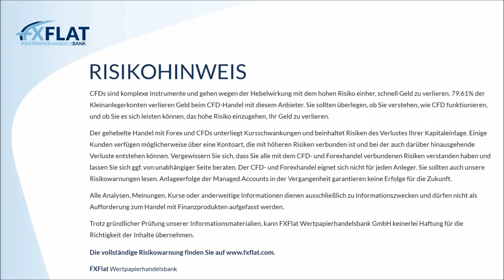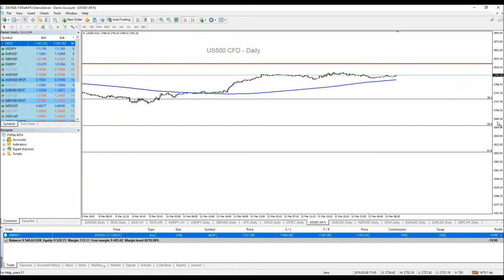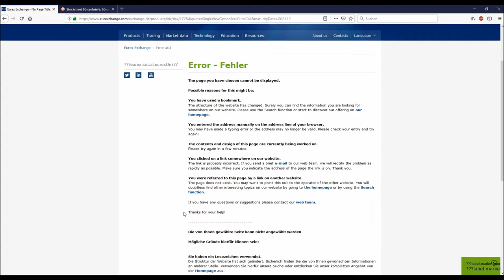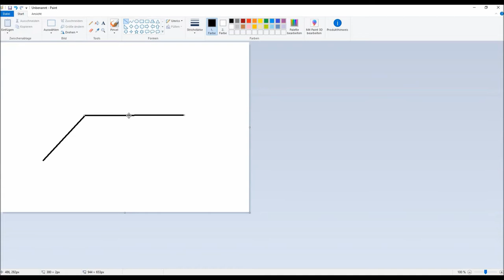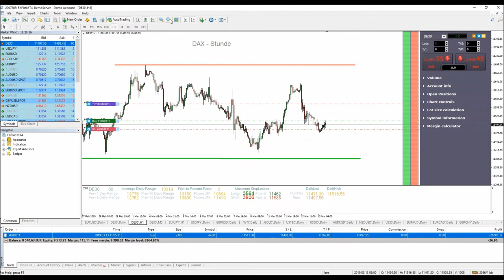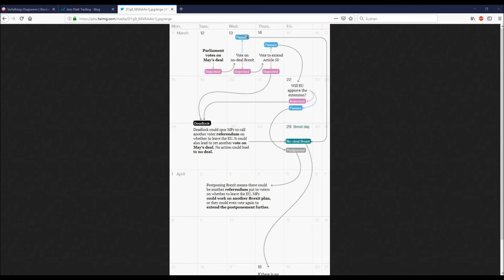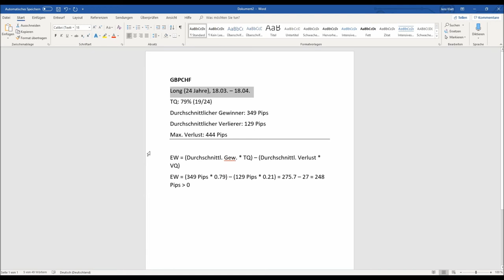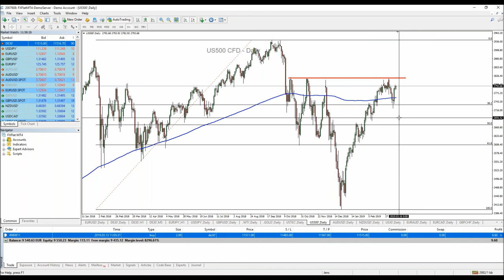Jens Klatt - Morning Meeting und Livetrading der Markteröffnung am 13.03.2019 bei FXFlat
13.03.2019 | 14:00 Uhr | Mario Lüddemann - Vorbereitung auf die US-Börseneröffnung und Livetrading
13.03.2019 | 18:00 Uhr | Carsten Berger - Index-Analyse nach der PerlenTauchen-Methode mit dem AgenaTrader
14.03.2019 | 18:00 Uhr | AgenaTrader - FAQs
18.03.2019 | 18:00 Uhr | StereoTrader Helpdesk - Fragen & Antworten
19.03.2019 | 07:45 Uhr | Thorsten Helbig (forexPro-Systeme) - Livetrading bei FXFlat
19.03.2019 | 18:00 Uhr | Trading mit NinjaTrader
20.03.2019 | 09:00 Uhr | Jens Klatt - Morning Meeting und Live-Trading der Markteröffnung
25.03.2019 | 18:00 Uhr | Forex-Screener - Neue Filter und Funktionen im Markt-Screener
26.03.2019 | 08:45 Uhr | StereoTrader - Livetrading zur Börseneröffnung am Morgen bei FXFlat
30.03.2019 | 09:00 Uhr | FXFlat live auf dem Börsentag München
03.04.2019 | 14:00 Uhr | StereoTrader by forexPRO - Helpdesk
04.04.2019 | 07:45 Uhr | Thorsten Helbig (forexPro-Systeme) - Livetrading bei FXFlat
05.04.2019 | 09:00 Uhr | FXFlat live auf der INVEST in Stuttgart
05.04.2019 | 14:15 Uhr | StereoTrader - NFP Livetrading bei FXFlat
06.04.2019 | 09:00 Uhr | FXFlat live auf der INVEST in Stuttgart
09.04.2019 | 08:45 Uhr | StereoTrader - Livetrading zur Börseneröffnung am Morgen bei FXFlat
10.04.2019 | 18:00 Uhr | Carsten Berger - Index-Analyse nach der PerlenTauchen-Methode mit dem AgenaTrader
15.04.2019 | 18:00 Uhr | StereoTrader Helpdesk - Fragen & Antworten
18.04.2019 | 07:45 Uhr | Thorsten Helbig (forexPro-Systeme) - Livetrading bei FXFlat
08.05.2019 | 14:00 Uhr | StereoTrader by forexPRO - Helpdesk
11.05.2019 | 09:00 Uhr | FXFlat live auf dem Börsentag in Chemnitz
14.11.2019 | 09:00 Uhr | FXFlat live auf der World of Trading in Frankfurt
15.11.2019 | 09:00 Uhr | FXFlat live auf der World of Trading in Frankfurt
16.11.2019 | 09:00 Uhr | FXFlat live auf der World of Trading in Frankfurt